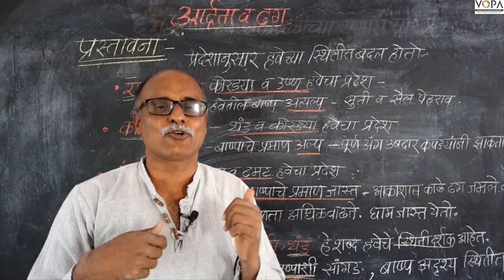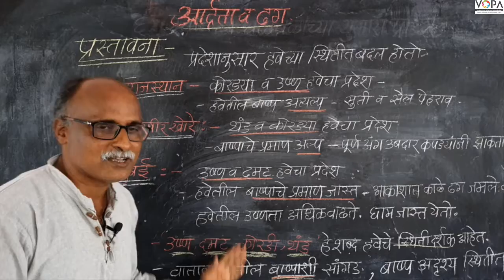८वी । भूगोल। एन. एम. एम. एस । आर्द्रता व ढग | प्रस्तावना | V-School